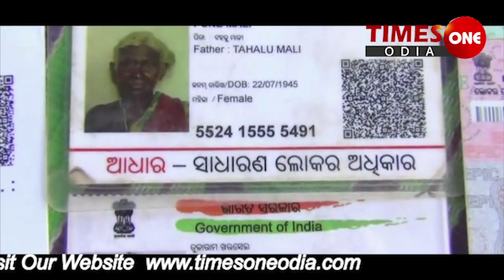TIMES ONE ODIA | KEBE MILIBA BHATA | Bardhakya Bhata | ବାର୍ଦ୍ଧକ୍ୟ ଭତ୍ତା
ନବରଙ୍ଗପୁର ଜିଲ୍ଲା ଉମରକୋଟ ବ୍ଲକ ଅନ୍ତର୍ଗତ ତୋହରା ପଞ୍ଚାୟତ ର ପଦମଝରି ଗ୍ରାମ ରେ ଆଜି ପର୍ଯ୍ୟନ୍ତ ସରକାର ଙ୍କ ସହାୟତା ରୁ ବଂଚିତ ରହିଥିବା ଅଭିଯୋଗ।ସୂଚନା ଥାଉ କି ପଦମଝରୀ ଗ୍ରାମ  ଉମରକୋଟ ବ୍ଲକ ଠାରୁ ମାତ୍ର ୩୦ କିଲୋ ମିଟର ଦୂରରେ ଅବସ୍ଥିତ।ଏହି ଗ୍ରାମରେ ପାଖା ପାଖି ୮୦୦ ଲୋକ ବସବାସ କରନ୍ତି।ବର୍ତ୍ତମାନ ପରିସ୍ଥିତି ରେ କରୋନା ମହାମାରୀ ଯେଉଁ ଭଳି ପରିସ୍ଥିତି ସୃଷ୍ଟି କରିଛି ଲୋକେ ନାନା ପ୍ରକାର ଅସୁବିଧା ର ସମ୍ମୁଖୀନ ହେଉଛନ୍ତି।
ଏହି ଗ୍ରାମରେ ୮୦୦ ଗ୍ରାମବାସୀ ଥିବା ବେଳେ ଏମାନଙ୍କ ମଧ୍ୟ ରେ ପ୍ରାୟ ୧୫ ରୁ ୨୦ ଜଣ ବାର୍ଦ୍ଧକ୍ୟ ଅବସ୍ଥା ରେ ଅଛନ୍ତି ଏବଂ ସେମାନେ ବାରମ୍ବାର ଅଭିଯୋଗ କରିବା ସତ୍ତ୍ବେ ମଧ୍ୟ ସରକାର ଙ୍କ ଠାରୁ ଆସୁଥିବା ସହାୟତା ରାଶି ଆଜି ପର୍ଯ୍ୟନ୍ତ ପାଇ ପରୁ ନଥିବା ଦେଖିବାକୁ ମିଳୁଛି ଓ ଏହି ଗ୍ରାମରେ ପାନୀୟ ଜଳ ର ଘୋର ଅଭାବ ଦେଖିବାକୁ ମିଳୁଛି। ଏ ବିଷୟ ରେ ଉମରକୋଟ ବ୍ଲକ ଅଧିକାରୀ ଶ୍ରୀ ଦେବୀ ପ୍ରସାଦ ତାଲି ଙ୍କ ସହ ଯୋଗା ଯୋଗ କରିବାରୁ ଯଥା ଶୀଘ୍ର ଏବିଷୟ ରେ ପଦକ୍ଷେପ ନେଇ ଯେଉଁ ମାନେଏହି ସୁବିଧା ରୁ ବଂଚିତ ରହିଛନ୍ତି ସେମାନେ କିପରି ଏହି ସୁବିଧା ପାଇ ପାରିବେ ତାର ବ୍ୟବସ୍ଥା କରାଯିବ ବୋଲି କହିଛନ୍ତି।